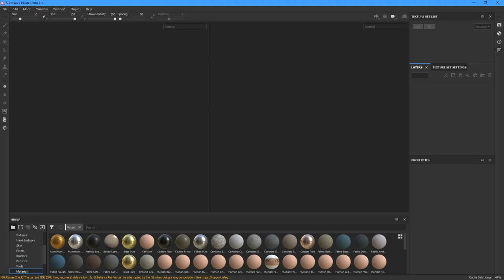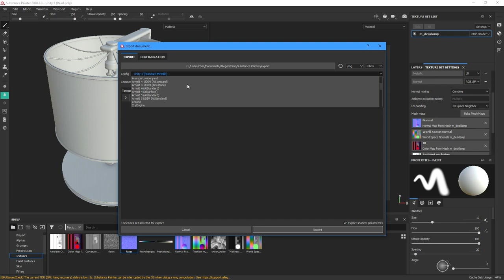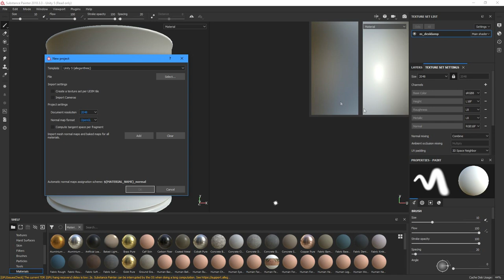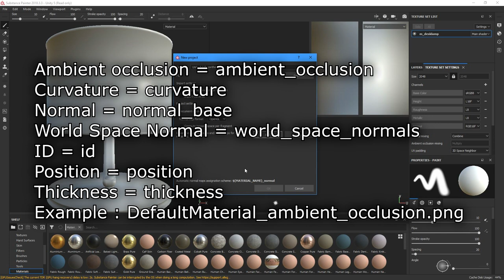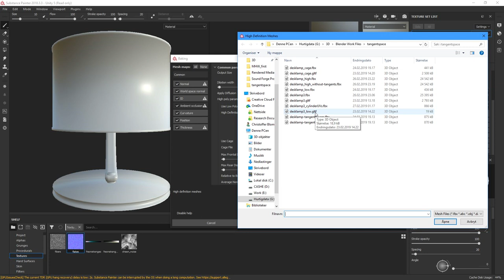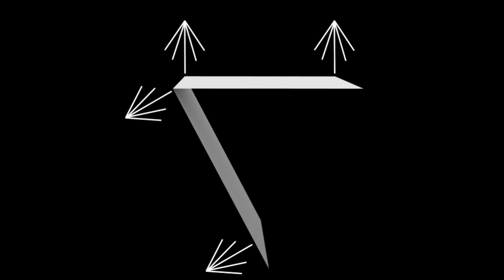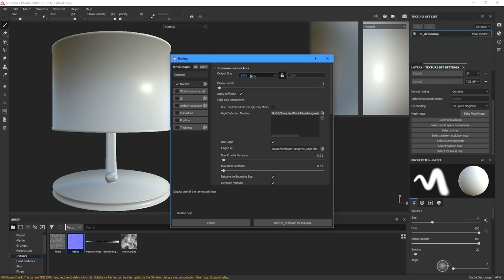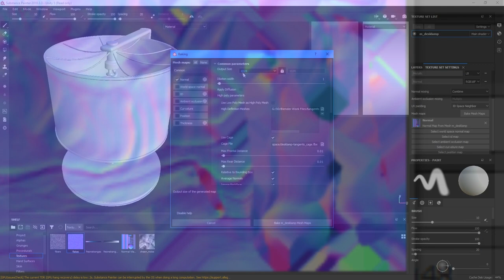[In-depth] Substance Painter - Baking - compute tangent space per fragment, average normals, etc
Hi. I'm just updating some information following changes in Unity regarding MikkT.

This video will go in-depth on the important and less important settings during the baking process. Particularly using compute tangent space per fragment, average normals, etc.